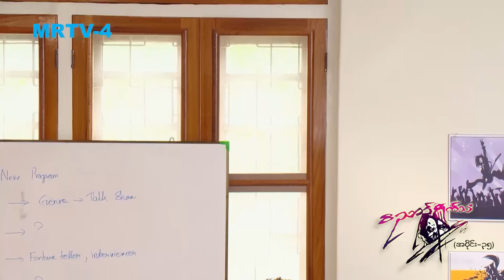ဝိညာည်ရှိုက်သံ [Epi 35 / Seg 2] | MRTV-4 ဇာတ်လမ်းတွဲ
ဆူဇမ် အခုလိုဖြစ်နေရတာတွေကြောင့် နေထွဋ်ဆီကို ဟိန်းထွဋ်သွားတွေ့ခဲ့ပါတယ်။ မေဘယ်လ်မဆုံးခင်ကလည်း ဆူဇမ့်လိုပဲ အစ်ကိုနဲ့ လမ်းမခွဲရအောင် ပြောပေးပါဆိုပြီး ရောက်လာတဲ့အကြောင်း ဟိန်းထွဋ်ကပြောလိုက်ပါတယ်။ ဟိန်းထွဋ်ရဲ့ပြောစကားတွေကြောင့် ဆူဇမ်နဲ့ချစ်ခဲ့တုန်းက အခြေအနေတွေ ဆူဇမ့်အပေါ်ရက်ရက်စက်စက်ပြုမူခဲ့တာတွေကို ပြန်မြင်ယောင်နေမိပါတော့တယ်။

ဝိညာည်ရှိုက်သံ [Epi 35 / Seg 2]

Cast : အောင်မင်းခန့် ၊ ဟန်လင်းသန့် ၊ ကျော်ထက် ၊ ဆောင်းဝတ်ရည်မေ ၊ မေမီကျော်ကျော် ၊ ခင်စန္ဒာမြင့် ၊ မြတ်သူသူဇင် ၊ ဈူဈူးဈာန် ၊ အကယ်ဒမီ အောင်ခိုင် ၊ အကယ်ဒမီ ဝါဝါအောင် ၊ အကယ်ဒမီ မြတ်ကေသီအောင် ၊ စုလှိုင်နှင်း ၊ ဇင်မျိုး ၊ အိစိကွေး ၊ ဒေါင်းဝေ နှင့် သရုပ်ဆောင်များစွာ

မြန်မာနိုင်ငံရဲ့ ပထမဆုံးသော ဝိညာဉ်ဇာတ်လမ်းတွဲ .
Genre : Horror
Director : Roongravee Maneeprem
Assistant Director : ညီညီနိုင်
Adapted Teleplay : အေးကြည်သာဟန် ၊ ကြည်ဖြူလွင်
Channel : MRTV-4